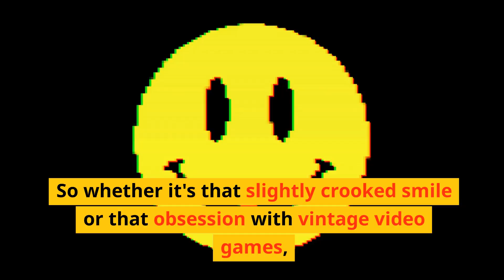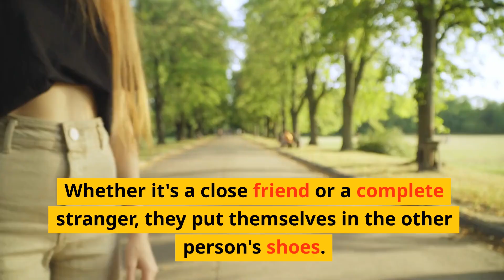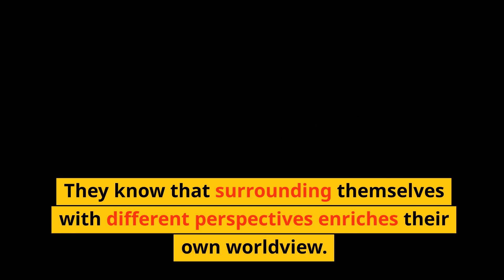7 types of women you should avoid at all costs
In the complex world of relationships, it's important to be mindful of the people you invite into your life. This video isn't about bashing anyone but rather shedding light on certain personality traits that might not be conducive to healthy connections. Join us as we explore "7 Types of Personalities to Approach with Caution."

🔴 Type 1: The Drama Enthusiast
Drama can be entertaining in movies, but when it becomes a recurring theme in someone's life, it can drain your energy. Learn how to recognize signs of constant chaos and what it might mean for your emotional well-being.

🔴 Type 2: The Control Freak
Relationships should be built on mutual respect and trust. However, dealing with someone who's overly controlling can stifle your independence and personal growth. Discover strategies for maintaining a balanced partnership.

🔴 Type 3: The Constant Critic
Constructive criticism is valuable, but perpetual negativity can be toxic. We'll discuss how to differentiate between helpful feedback and harmful remarks, helping you foster relationships that uplift and inspire.

🔴 Type 4: The Serial Manipulator
Manipulative individuals can make you question your own reality. By recognizing manipulation tactics, you'll be better equipped to protect your emotional boundaries and foster healthier connections.

🔴 Type 5: The Self-Centered Soul
Healthy relationships are built on mutual care and consideration. Unbalanced dynamics, where one person consistently puts themselves first, can lead to dissatisfaction and resentment. Learn how to nurture relationships that prioritize both partners' needs.

🔴 Type 6: The Unresolved Baggage Bearer
While everyone has a past, unresolved baggage can hinder personal growth and the potential for a thriving relationship. Discover ways to navigate conversations about past experiences and help each other heal.

🔴 Type 7: The Ghost of Commitment Issues
Commitment is a cornerstone of long-term relationships, but commitment-phobes can leave you feeling stranded. Learn to spot signs of commitment issues early on and decide whether to invest your time and energy.

Join us for an insightful discussion on navigating the complexities of human interaction. Remember, the goal is not to avoid people but to be aware of potential red flags that might impact your emotional well-being.